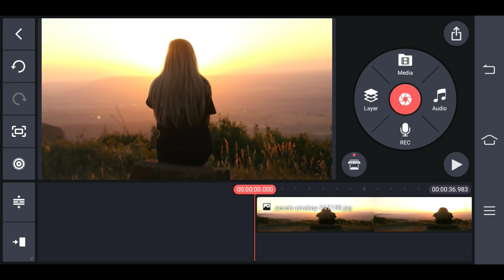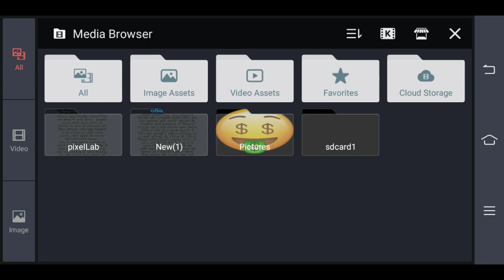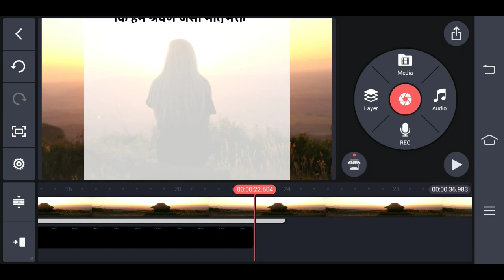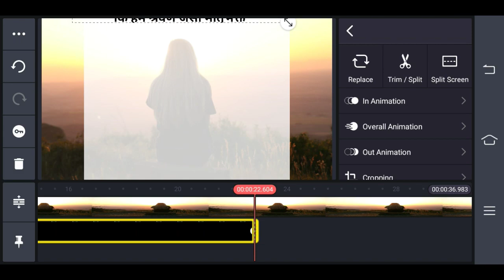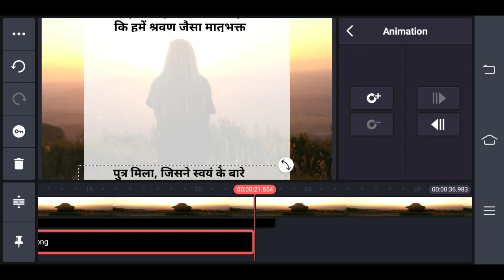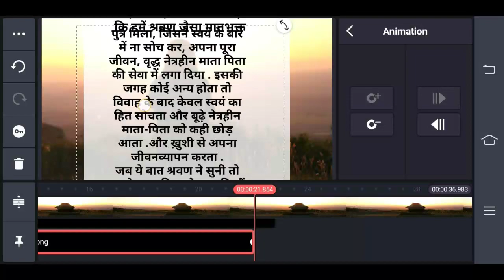Hania Voice Jaisi Video Kaise Banaye | habia voice video editing tutorial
Hania Voice Jaisa Video Kaise Banaye | Story Video Kaise Banaye

NOTEPADE se story video kaise banaye | hania voice jaisa video kaise banaye

Hania Voice Jaisi Video Kaise Banaye | How To Edit Video Like Hania Voice

Hania Voice Jaisa Video Kaise Banaye A1 Life Studio Jaisa Video Kaise Banaye